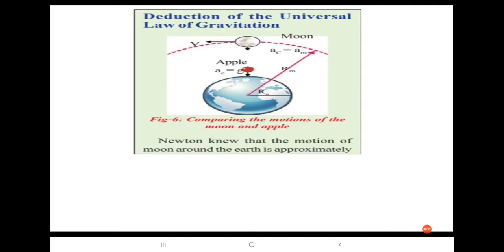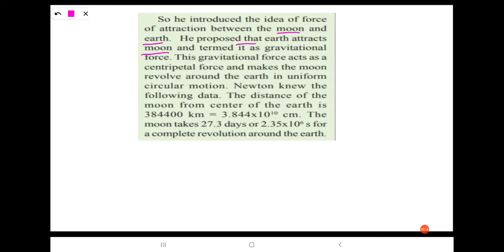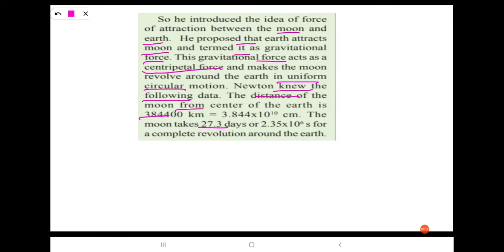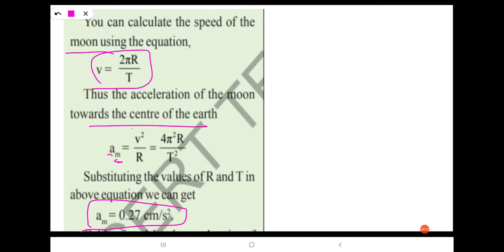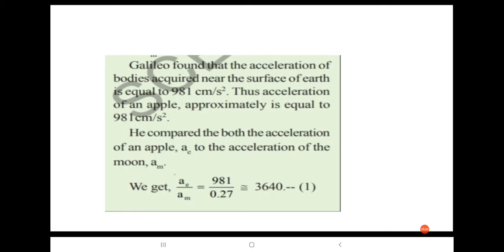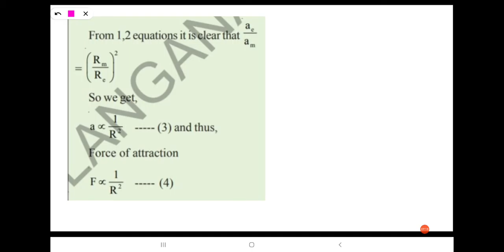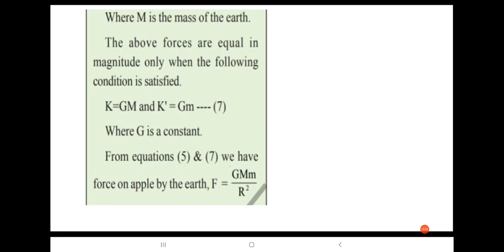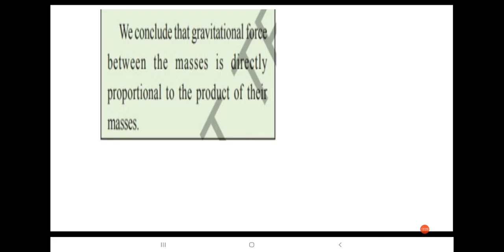MRMS Varni DC: Grade 9, Physical science, Ch-5, Gravitation, Part - 4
This video is helpful for all TS State board students of class 9